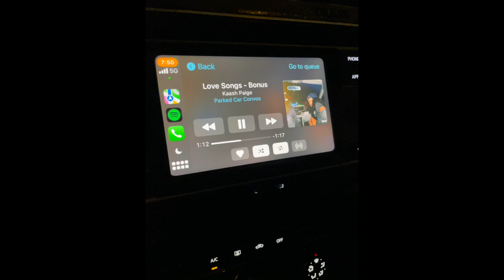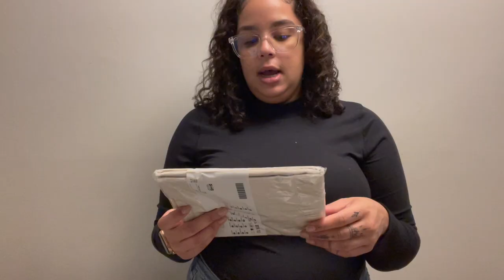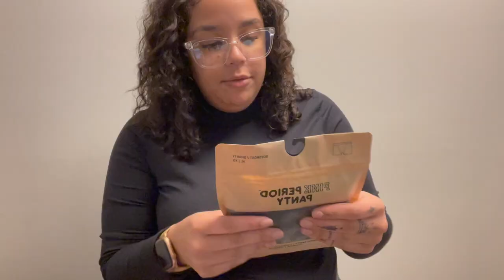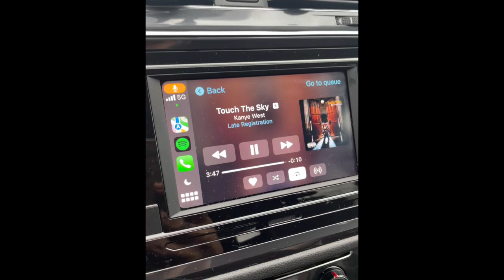October Vlog - Life, Shopping, Me Time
Hey y'all!

I hope you enjoy the vlog. Talk to me in the comments. I spent the whole weekend just doing a reset, spending time alone reflecting, shopping and around family. I had a ball at Ikea and I can't wait to go back LOL